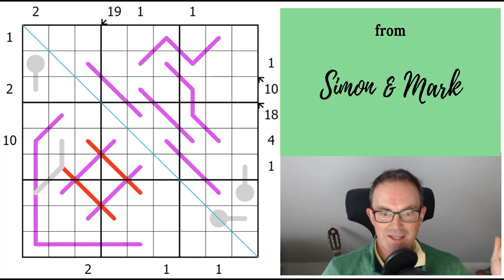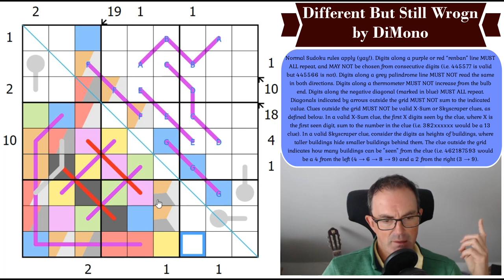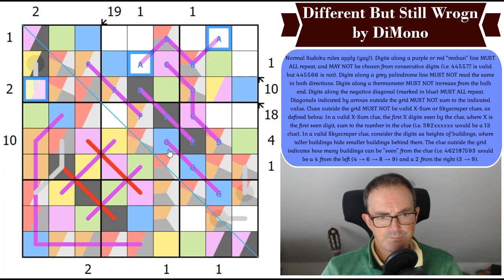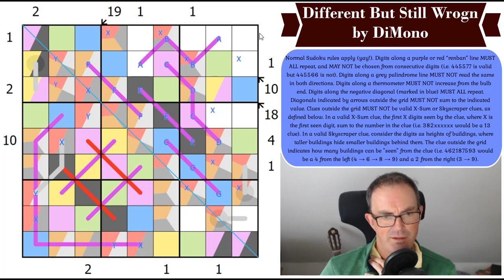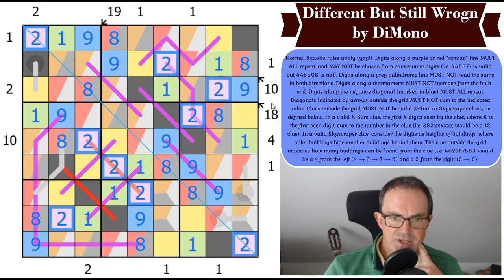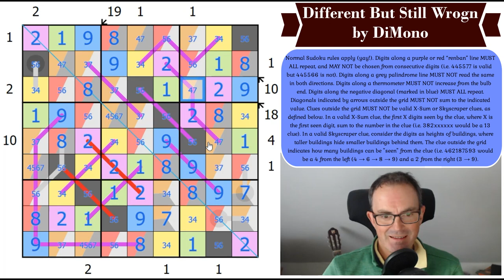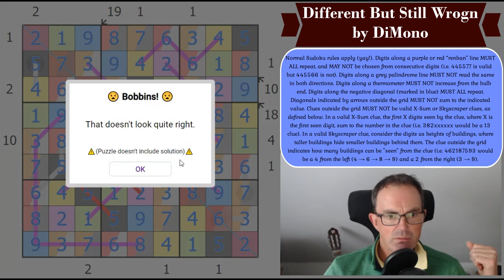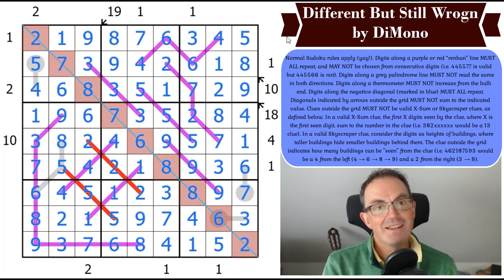It's All Gone WROGN - AGAIN!!!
*** TODAY'S PUZZLE ***

[Apologies for the length of this video.  It is always difficult to judge just how hard 5* puzzles might prove to be!]

In December 2020, Simon attempted a puzzle called Everything Is Wrogn by DiMono... a puzzle in which all the usual rules of sudoku were broken...  Today Simon attempts the sequel.  And, yes, rest assured, everything is still absolutely WROGN with this one!  This is a brilliant and brutal sudoku so do allow yourself plenty of time if you want to get it finished :)

Rules:
Normal Sudoku rules apply (yay!). Digits along a purple or red “renban” line MUST ALL repeat, and MAY NOT be chosen from consecutive digits (i.e. 445577 is valid but 445566 is not). Digits along a grey palindrome line MUST NOT read the same in both directions. Digits along a thermometer MUST NOT increase from the bulb end. Digits along the negative diagonal (marked in blue) MUST ALL repeat. Diagonals indicated by arrows outside the grid MUST NOT sum to the indicated value. Clues outside the grid MUST NOT be valid X-Sum or Skyscraper clues, as defined below. In a valid X-Sum clue, the first X digits seen by the clue, where X is the first seen digit, sum to the number in the clue (i.e. 382xxxxxx would be a 13 clue). In a valid Skyscraper clue, consider the digits as heights of buildings, where taller buildings hide smaller buildings behind them. The clue outside the grid indicates how many buildings can be "seen" from the clue (i.e. 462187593 would be a 4 from the left (4 → 6 → 8 → 9) and a 2 from the right (3 → 9).

Continuing their series of collaborative solves, Simon & Mark have recorded a solve of this outstanding puzzle Vignettes by zetamath.

*** GET OUR NEW FREE APP AND/OR WATCH US STREAM IT ***

To celebrate achieving 500k subscribers, we're trying to say thank you in a couple of ways.

We've released a FREE app full of handmade puzzles - simply download the Cracking The Cryptic app on Android, Steam or App Store and then select the 500k pack.  We're streaming a playthrough of this app and you can watch the first three episodes here:

We'll be streaming the next episode soon.

We're also able to offer our Cracking The Cryptic Greatest Hits book at a discount for a limited period.  (Books are now in very short supply).

We released September's Monthly Reward. It's a sequence of Linked Sudokus and we've already had over two thousand correct solutions! Submit your entry by 20 September for a chance to win a prize!

We've completely revamped the interface. Now you download the basic app free and you can choose to download additional content. So there's a FREE pack of puzzles by Prasanna Seshadri and a paid pack: DOMINO SUDOKU!!!

Box 102
56 Gloucester Road
London
SW7 4UB

You can input classic sudoku puzzles into our software. The app also comes with 12 handmade puzzles from us: